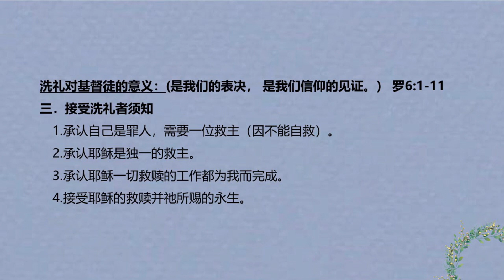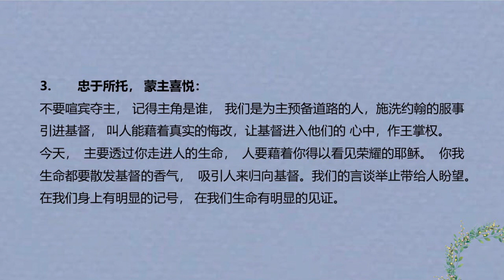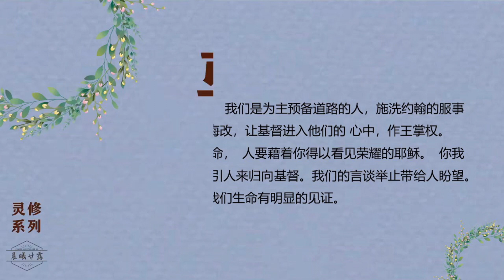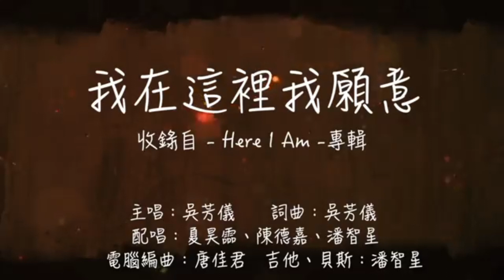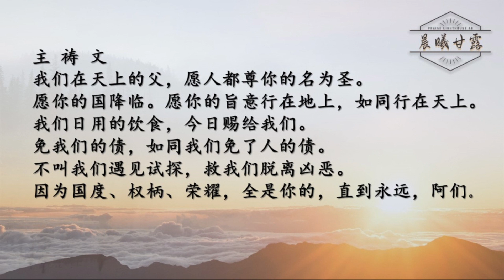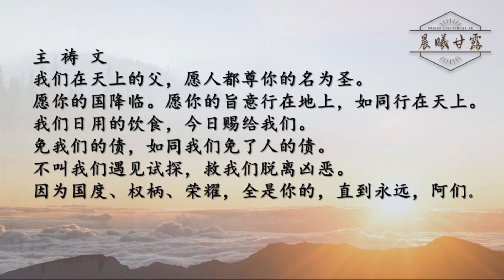马太福音第3章【晨曦甘露】线上晨祷 || 08/11/2021(音响清晰版）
日期：08/11/2021 (一)
时间：6.15AM-7.30AM
主题： 马太福音 3章 || 为主预备道路的人
分享者：许淑玲牧师
主持人：郑锦翔牧师

奉献方式：
1. DuitNow/ E-Wallet GIVING 电子钱包奉献 - 扫描二维码奉献

【海外汇款转账方式】：
SWIFT Code：PBBEMYKL
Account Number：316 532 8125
Account Name：Praise Lighthouse A/G